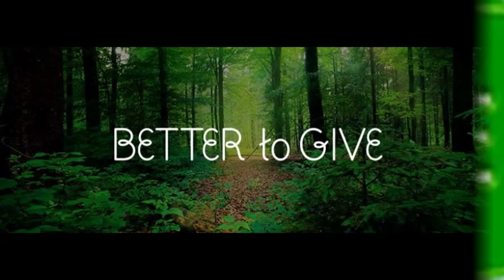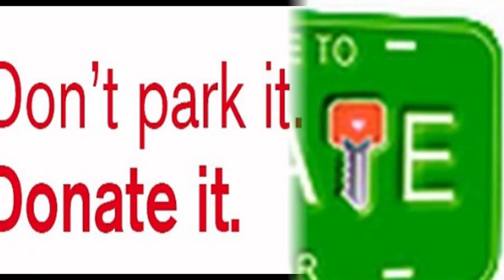Your New Year's Resolutions-Donate A Car IMG